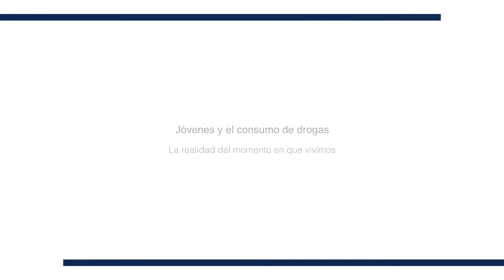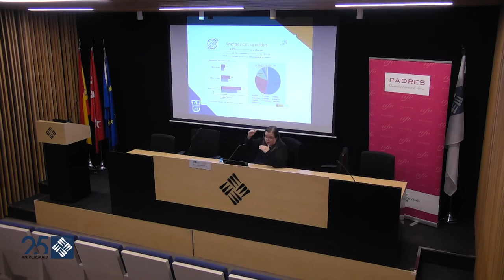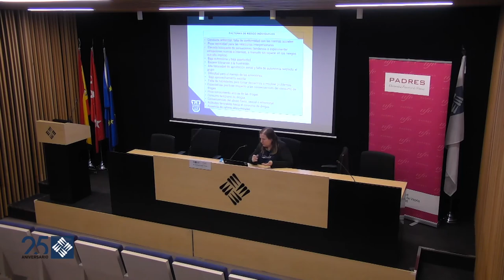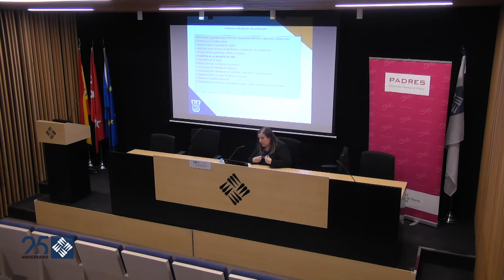Jóvenes y consumo de drogas. La realidad del momento en que vivimos